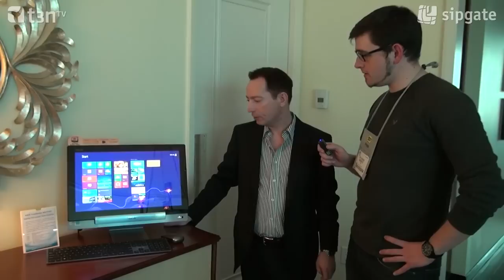Asus Transformer AiO ist ein Windows 8 und ein Android-Tablet in einem [CES 2013 - t3n TV]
Das Transformer AiO von Asus macht auf den ersten Blick den Anschein eines normalen All-in-One-PCs mit Windows 8. Nimmt man allerdings das Display vom Standfuß erhält man ein Android-Tablet mit Tegra 3 und Jelly Bean. Wir haben uns das Gerät auf der CES 2013 mal genauer angeschaut...

Besuche für noch mehr News rund ums Web